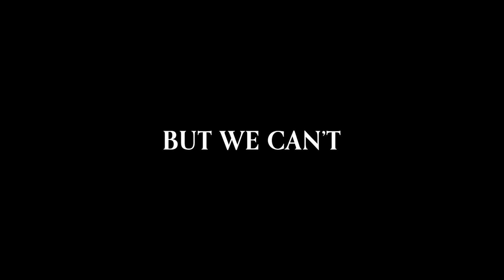Don't Leave Maestro Tim "Home Alone" without a Celesta this Season!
Our beloved celesta - which has brought our community so much cheer for many, many years - is now, sadly, broken beyond repair.

You recognize this important orchestra instrument from familiar melodies like "Dance of the Sugar Plum Fairy" in The Nutcracker, and "Hedwig's Theme" in the magical film scores of Harry Potter. It's a critical piece of the musical puzzle.

We need YOUR help to put the pieces together.

The cost of a new celesta is over $60,000. These instruments are handmade by only one artisan company in the world, based in Germany. If we all come together, we can raise the money needed to purchase a new celesta and boost Maestro Tim's spirit.

Every donation, no matter how small, will help bring festive cheer this and every year for decades to come.

You can support the purchase of a new celesta by making a donation with a credit or debit card

Special Thanks to Dennis Green of Jazz 88.3 KCCK-FM and the Paramount Theatre - Cedar Rapids for their help.